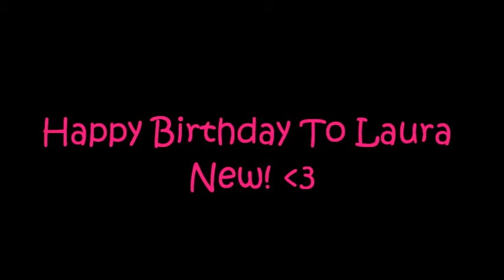Happy Birthday Laura New! ♥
She's a perfect friend for our Nessa ♥